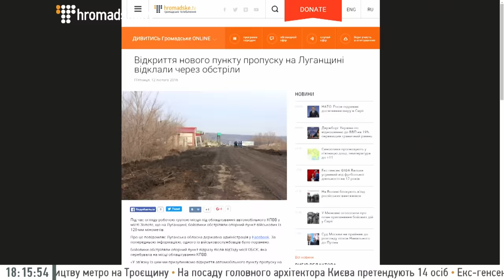Країна забула про війну — Георгій Тука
Голова Луганської обласної ВЦА Георгій Тука.